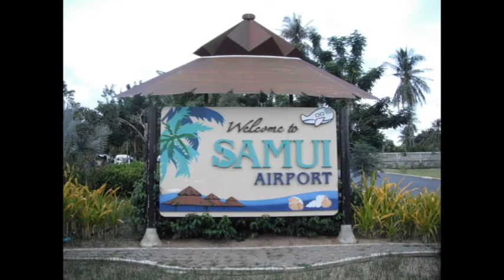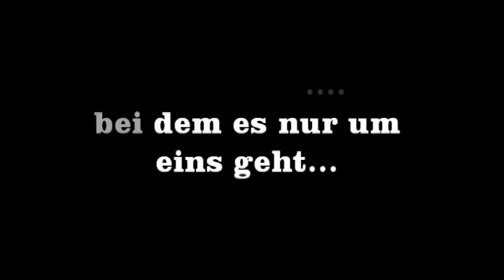diving Koh Tao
koh tao 2010
snorkeling in the morning. met a school of black tip reef sharks. fuck' nice!!
...including Trigger attack.